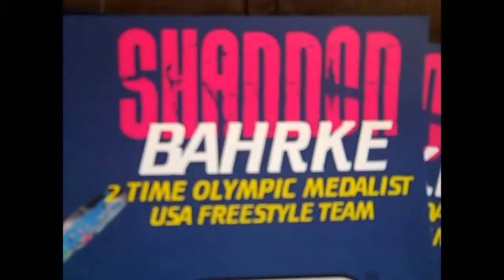Shannon Bahrke interview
It was a great day Thursday at the Roseville Chamber of Commerce's 25th Annual South Placer Economic Event, Roseville 2010!  We were lucky to meet two-time Olympic Medalist Shannon Bahrke  Check this video out!